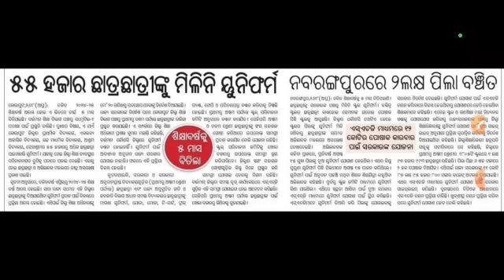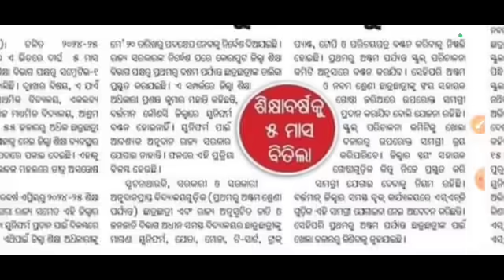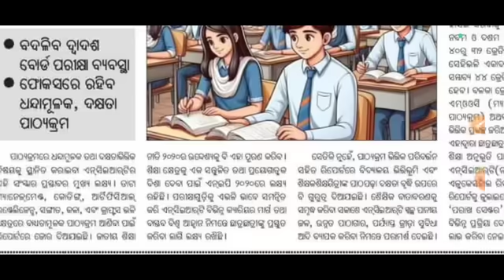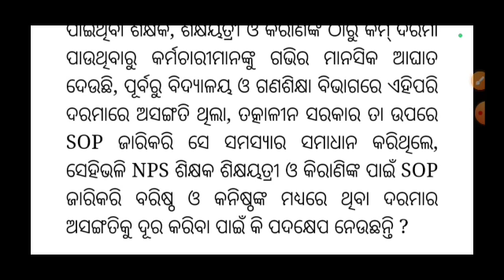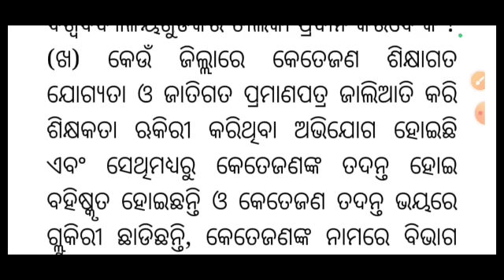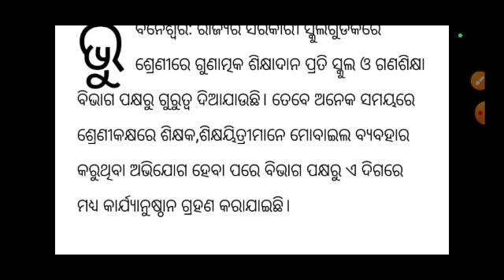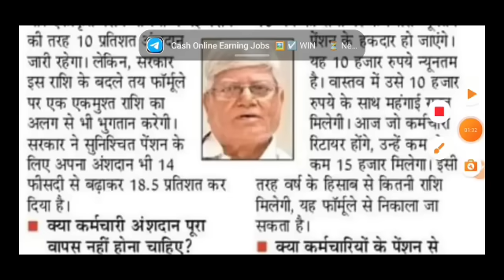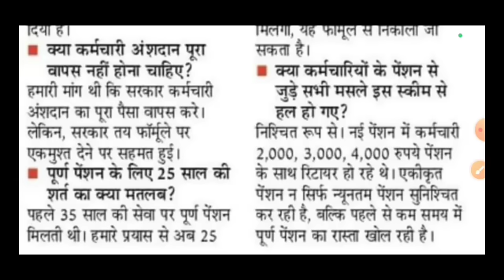ବଡ଼ ଖବର ବିଧାନସଭାରେ ଗଣଶିକ୍ଷା ମନ୍ତ୍ରୀଙ୍କ ବୟାନ ଏହି ଶିକ୍ଷକ ଓ ଶିକ୍ଷା କର୍ମଚାରୀ ପେନସନ ପାଇଁ ଯୋଗ୍ୟ ନୁହନ୍ତି 😧😧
All types of educational news available here throughout the year